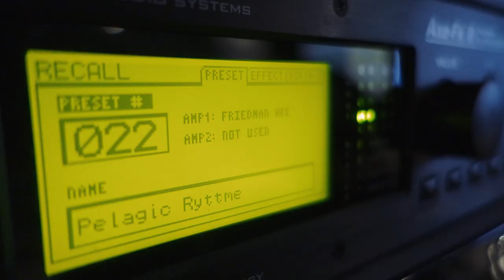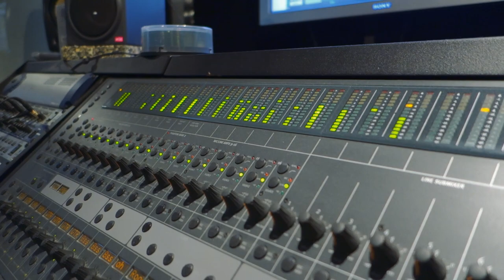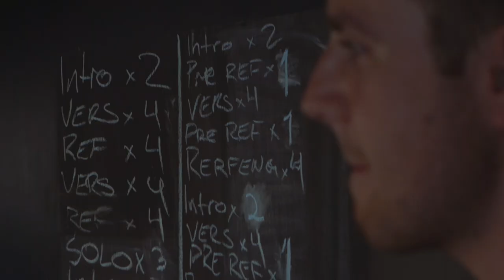Pelagic- Corrosion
This is the brand new video from Norwegian Rockers Pelagic shot by Javier Sobremazas (Burbuja films)! The song is recorded at Skarp studio, Trondheim 2014 and is the first singel off the new EP Emeralds. Out on Ghost Town Artist 21. November 2014. Enjoy!